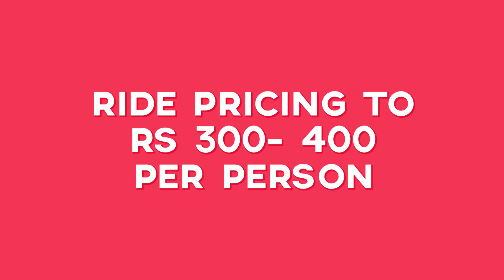HIDDEN TREASURE THE GONDOLA RIDE